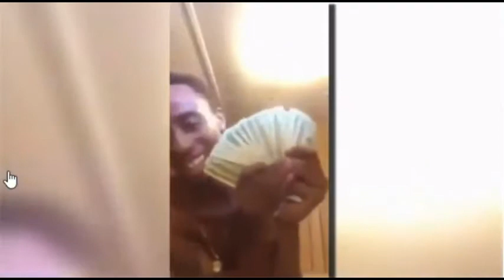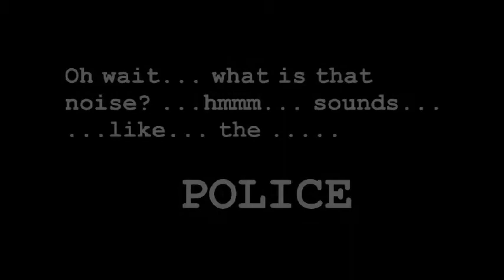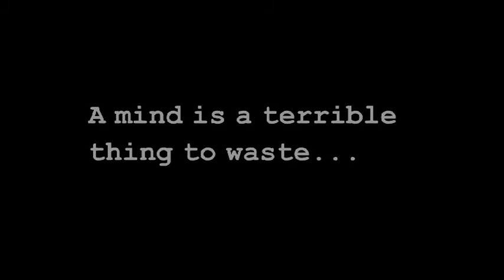Is this the World's Best Boast Instant Karma Video Ever?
Another amazing scoop by Conspiracy Boulder Parodies! We're dumber than a bag of rocks!